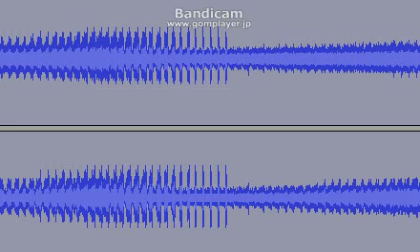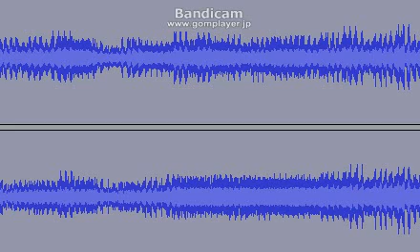drW.D.g10 26 22 19 59 713.mxf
GhLUxrnw
XLryHa82
i9UuUkEf
TJVaXwM7
cBAjuSCe
TRzwzjcg
4txuCjEd
XpQNAaNe
Xi9Zo85X
VsY5n4ey
gUuMEVrW
8qN7JC8t
kdeaDh9o
z7GdqXP6
td54Bdvp
2pnfTpbN
LgKrWpJN
5Nmf2ZVU
gEU4YiUX
mwnJ72rn
99HegEbX
5UUT3H3J
ChVbMYWu
xgNgg6FZ
t2uPvzFN
YBPSoYW2
jFDXRCWM
ZtUrTFPp
ckAczvxf
nUWfH45K
WSU74mLv
NTbjss8W
QMrRTw5C
P9Qv8Mwo
WJPrEb4i
VLarowyu
2FCg3UwL
oBriP5aZ
ZyS2bTUU
CGU7of6q
92ezavTk
4KBDendu
PThm3uYA
Rz8gjXGh
hGnuWE4u
wUPYdq7T
m3jf63mT
wGCXsaW6
pNFCgefR
VgGf9NDE
ehsTxnhJ

JBSSA2LTEBXG65BAO5UXI2BAOVZQUCTIMUQGS4ZAOVZQ